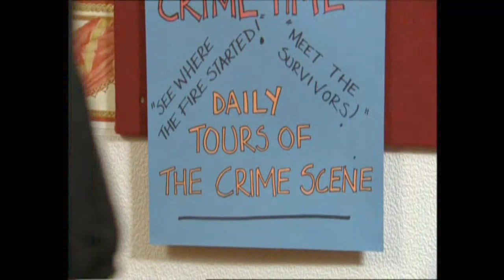Phoenix Nights S2 No76 EP4